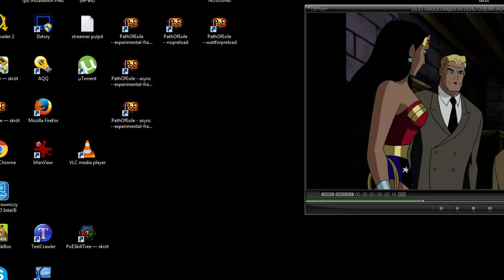patch testing multicore [PROPHECY]